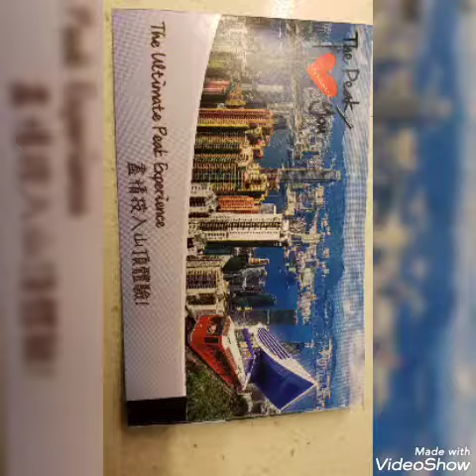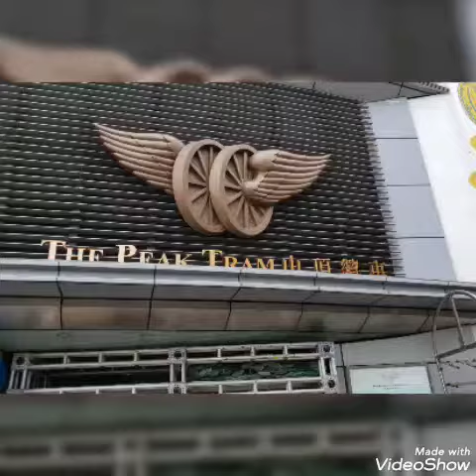Explore Hongkong Peak ❤️🍀